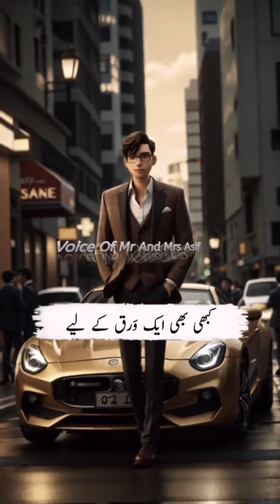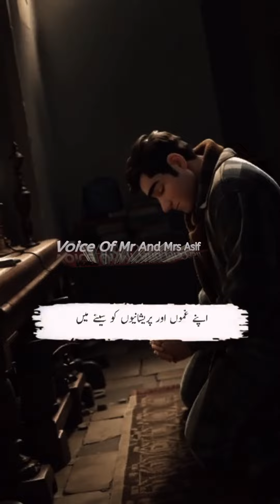3 Cheezain Apni Zindagi Main | Motivational Quotes | Urdu Quotes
Always remember three things..